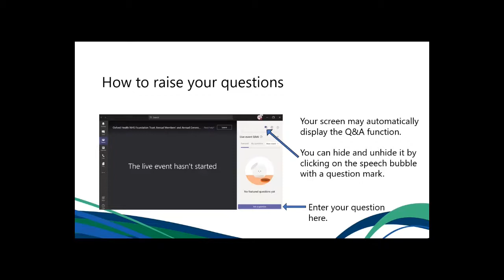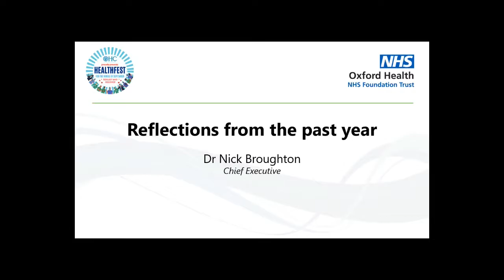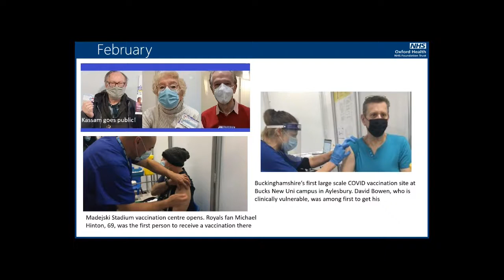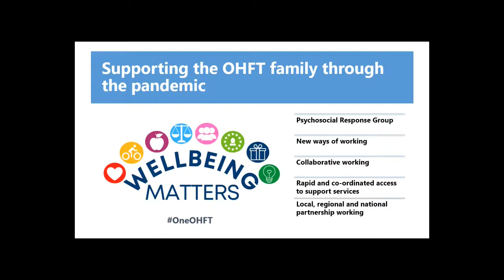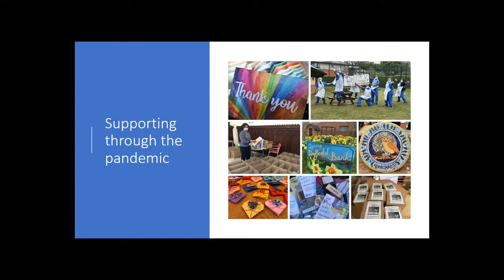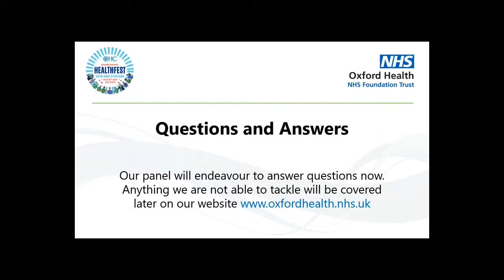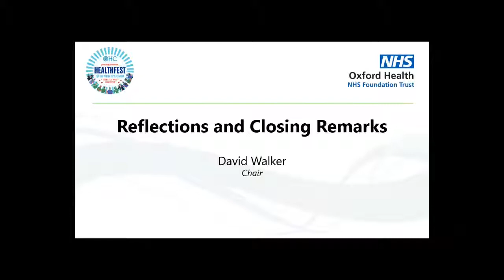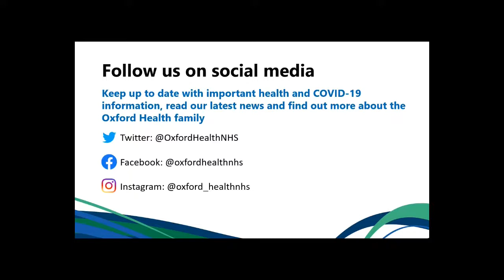HealthFest 2021 Webinar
This event opens our month of HealthFest for all our staff.
This webinar looks back on Oxford Health’s pandemic story - including the vaccination programme, Health and Wellbeing and Oxford Health Charity.